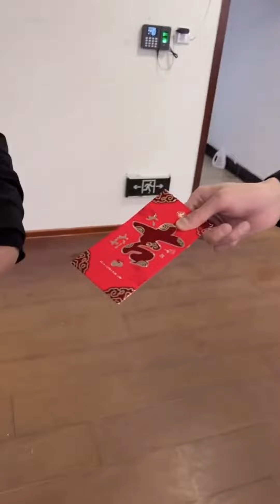腳踏兩條船被抓包？老闆醋性大發，還讓我晚上去他家交罰款！